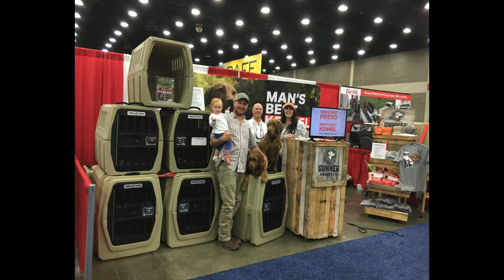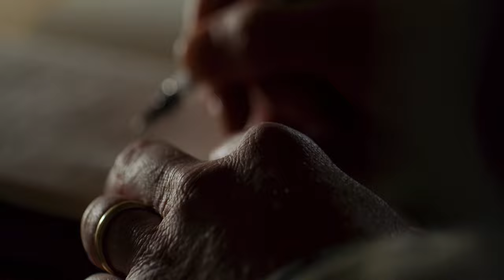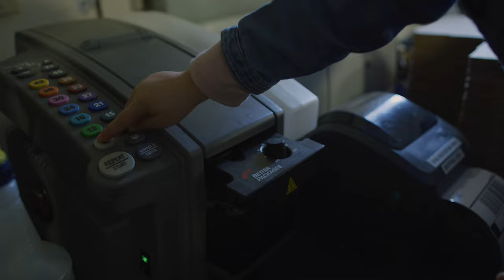Thank You, Gunner. | GUNNER PRESENTS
"I don't think anyone anticipates how much a dog will change their lives..."

Thirteen years ago, Addison picked up Gunner while attending Ole Miss, kicking off a bond that would create a life he never could have anticipated. As Gunner's health began to fade, Addison wanted to thank the dog that had given him so much. So we created a film to commemorate Gunner, and to celebrate the life of the dog who changed the way we think about pet safety.

Read more about the story, and see pictures from Addison and Gunner’s life on our